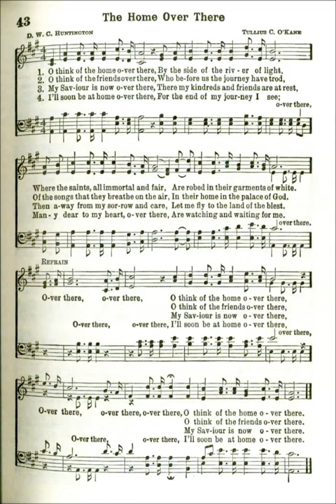O The Home Over There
Text D W C Huntinton
Tune: The Home Over There by: Tullius C O'Kane

1 O think of the home over there,
By the side of the river of light,
Where the saints, all immortal and fair,
Are robed in their garments of light.
Over there, over there,
O think of the home over there,

2 O think of the friends over there,
Who before us the journey have trod,
Of the songs that they breathe on the air,
In their home in the palace of God.
O think of the friends over there,

3 My Savior is now over there,
There my kindred and friends are at rest,
Then away from my sorrow and care,
Let me fly to the land of the blest.
My Savior is now over there,

4 I’ll soon be at home over there,
For the end of my journey I see;
Many dear to my heart, over there,
Are watching and waiting for me.
I’ll soon be at home over there,